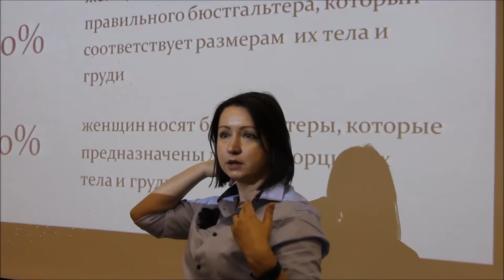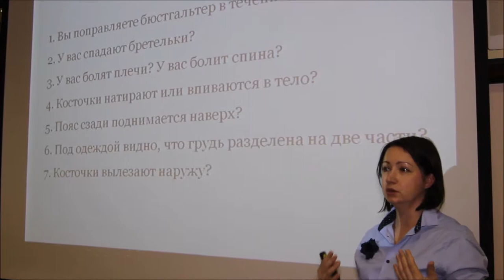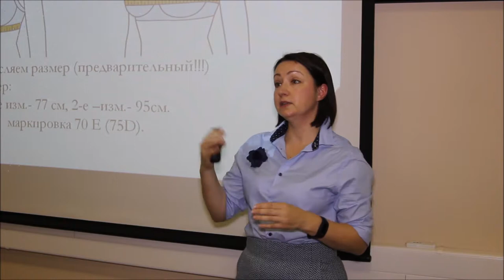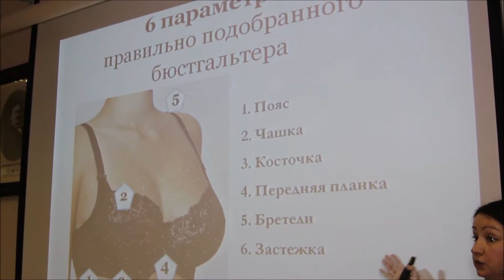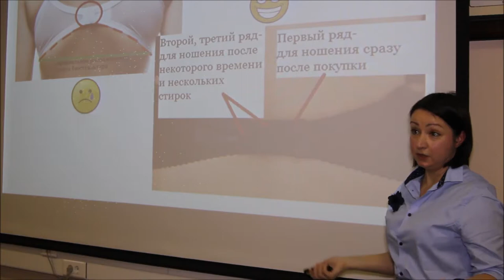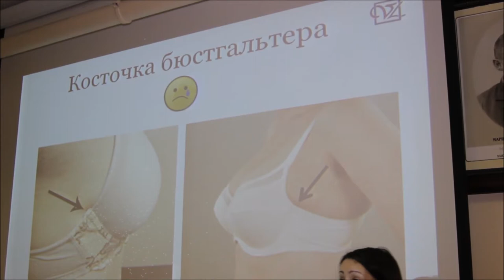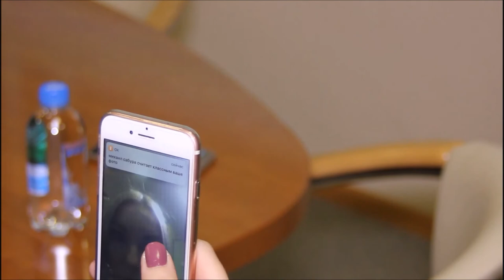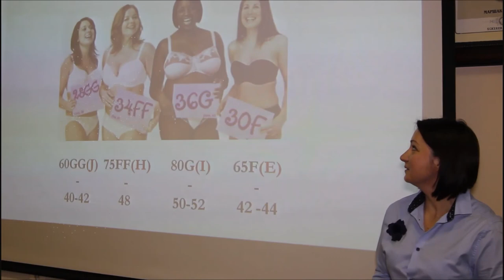Шесть точек о которых важно знать! (только для женщин!)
Лидия Коцюкевич. Тема: «Как правильно подбирать нижнее белье?»

Мастер-класс на тему «Все секреты правильного подбора белья и колготок»

 — Большая грудь — подарок судьбы или наказание?

 —  Как правильно подобрать себе чулки и колготки, которые не спадают, не морщатся на коленках и даже не рвутся

 — Как сэкономить на чулках и колготках, имея при этом постоянно их полный шкаф

 — Рекомендации по стилю или какие колготки надеть под какой наряд и под какой наряд категорически запрещено носить чулки